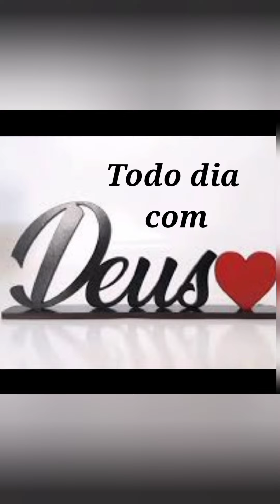🔴 MARCHA PRA EXÚ LOTA AVENIDA PAULISTA E GERA POLÊMICA 📣 NOTÍCIA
Olá Bençãos ⭐ Sejam bem.vindos!
🛐 Programação Cristã para abençoar seu dia!
❤ Apoie a esta Missão👇
💙 Vamos levar Deus!

✔Como viver em intimidade com Deus? (Caminho de intimidade com Deus com ensinamentos e experiência verídica)